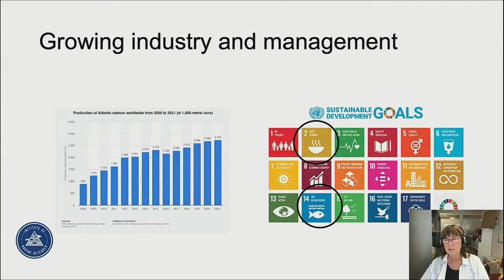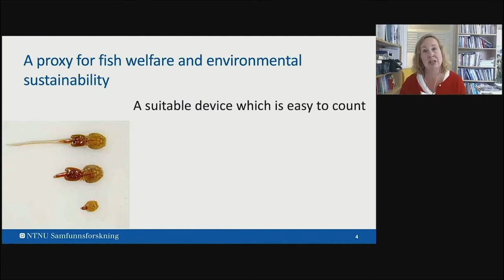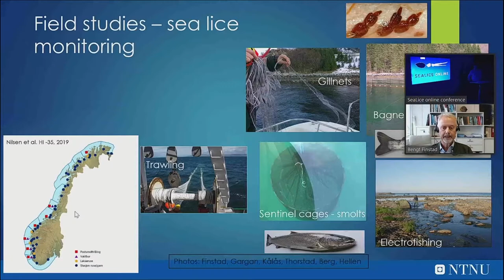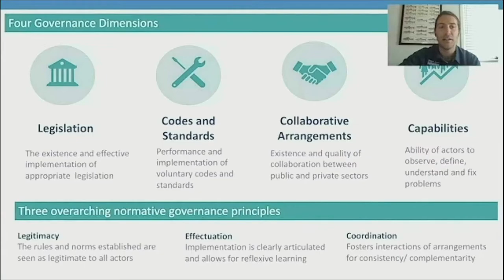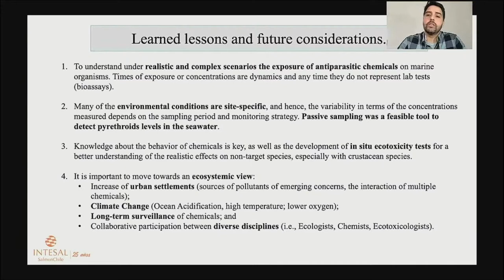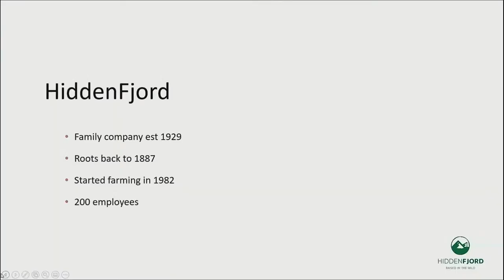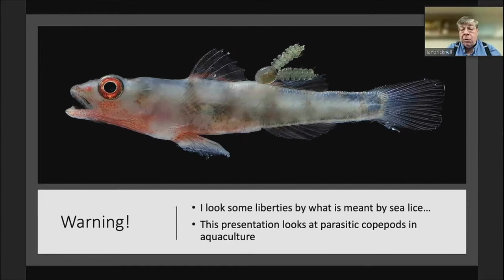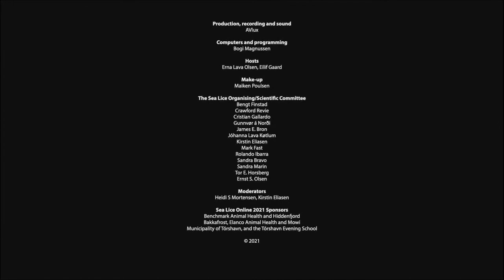Fiskaaling | Sea Lice Online 2021 (video 2 of 3)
SEA LICE ONLINE CONFERENCE – 2/3

Since the 13th International Conference 2020 was rescheduled for 2021, and then again to May 2022, we appreciate that the period between the conferences becomes unacceptably long. Hence, the special opportunity to meet online 7-9 September 2021.

Sea lice networking and research benefits hugely from opportunities to present and discuss important scientific progress and issues at hand. While the 13th Sea Lice Conference in May 2022 will provide the usual platform for this purpose, we set up the online conference in September 2021 to serve to alleviate the most immediate need for international interaction within the Sea Lice Community.

TOPIC 2: ENVIRONMENTAL IMPACTS AND SOCIETAL RESPONSIBILITY

Sea lice and traffic lights: Modelling sea louse dispersion and infection risks
00:03:50 Anne D. Sandvik, Senior scientist, Institute of Marine Research, IMR, Norway

Aquaculture and social science: The wheel of sustainability
00:14:00 Tonje C. Osmundsen, Research professor/Head of Department at NTNU Social Research, Norway

Aquaculture and wild fish interactions
00:28:10 Bengt Finstad, PhD, Professor of Aquaculture Biology, Norwegian University of Science and Technology, Norway

Global and national governance of sea louse management
00:45:40 Tyler Isaac, Aquaculture Program Manager of Monterey Bay Aquarium Seafood Watch, USA

Antiparasitic treatments and potential environmental risks
00:56:20 Felipe Tucca Díaz, Research Coordinator, Salmon Technological Institute (INTESAL) of SalmonChile, Chile

01:09:00 Panel discussion, Q&A

01:25:00 Hiddenfjord

SPECIAL PRESENTATION
Sea Lice in aquaculture, an overview of current global trends
01:37:35 Ian Bricknell, PhD, Professor of Aquaculture Biology, University of Maine, USA